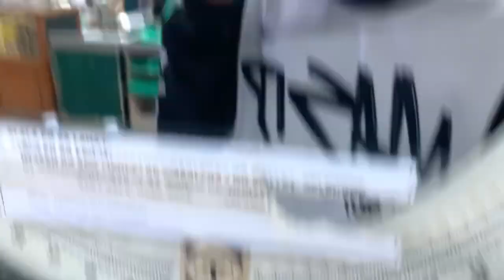Sahod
Please support my mini vlog #01 thankyou godbless❤️🙏